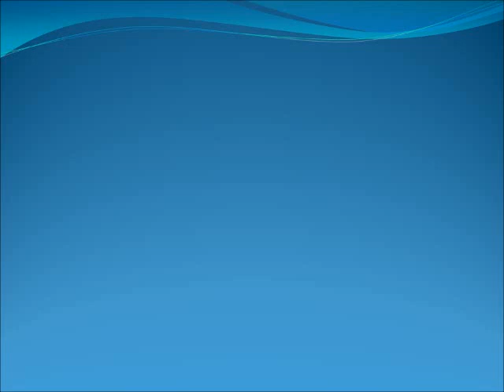Tornado cerca de Culiacán, Sinaloa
El contenido de este video, es de carácter informativo

Extraído de FB: Letty Rojo